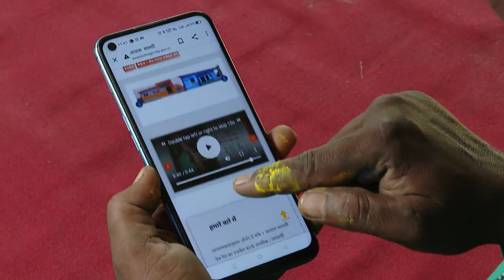PM Awas Yojana (Gramin) lights up lives of people in Madhya Pradesh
On the occasion of Dhanteras, Prime Minister Narendra Modi participated in ‘Griha Pravesham’ of about 4.51 Lakh beneficiaries of Pradhan Mantri Awaas Yojana - Gramin in Satna, Madhya Pradesh.

It has been a constant endeavour of the Prime Minister to provide each citizen of the country with a house of her own with all basic amenities. This marks yet another step in this direction. Under the Pradhan Mantri Awas Yojana, about 38 Lakh houses have been sanctioned so far in Madhya Pradesh and construction of about 29 Lakh houses have been completed at a cost of more than Rs. 35,000 Crore.